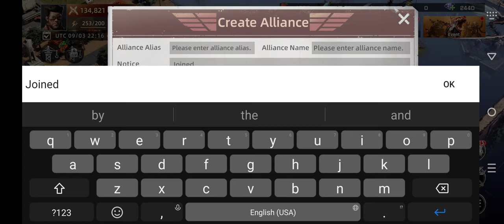Mecha Domination: Rampage Gameplay 3 Walkthrough | No Commentary | NoCopyRight (2024)